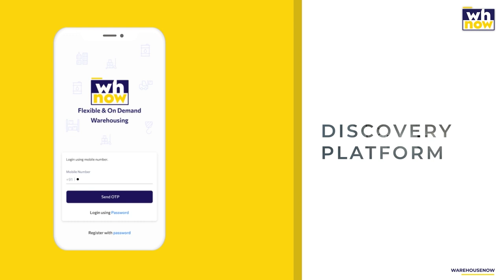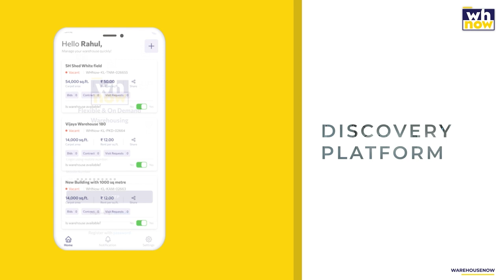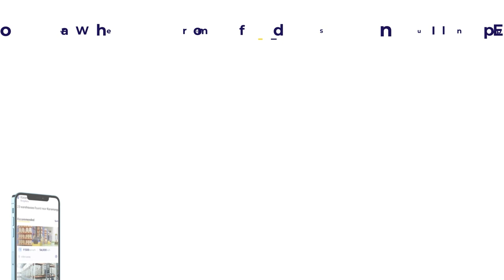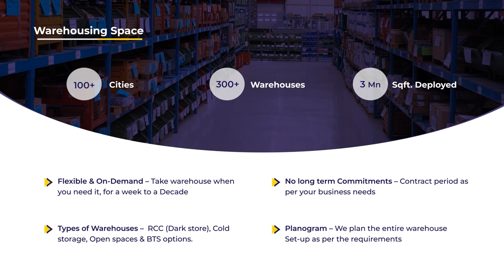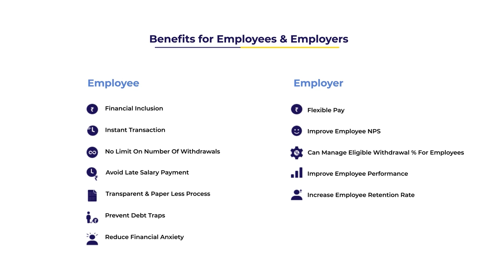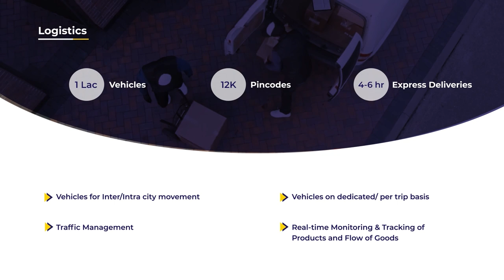Warehouse Now - On Demand Flexi-warehousing & Supply chain Solutions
With a presence in 150+ cities, Warehouse Now has the largest network of warehouses on its Discovery platform.  Warehouse Now platform provides On-Demand & Flexible Warehousing Spaces,  Operations, Logistics, Warehousing Infrastructure & Manpower.   Since inception Warehouse Now has served more than 100+ Customers in 25+ industries.